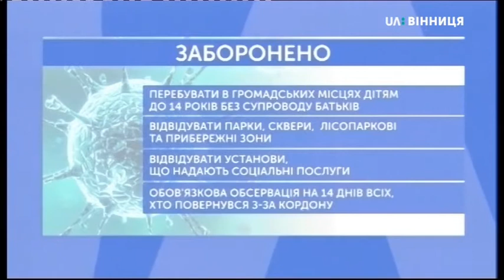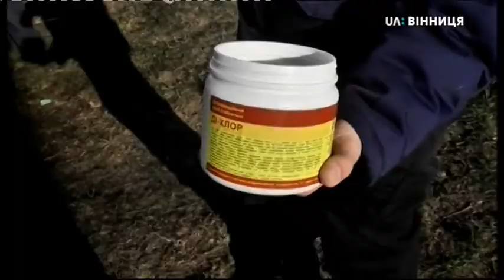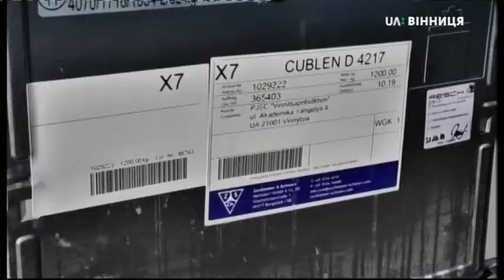03.04.2020 Новини 17:00